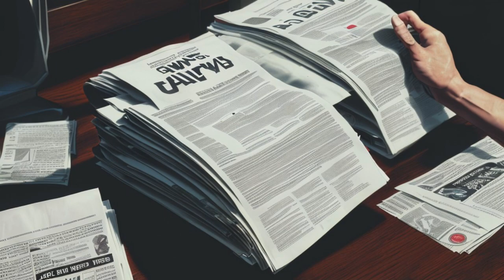NUEVO VIRUS EN GTA V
TREVOR GTA5 SE TRANSFORMA EN ...